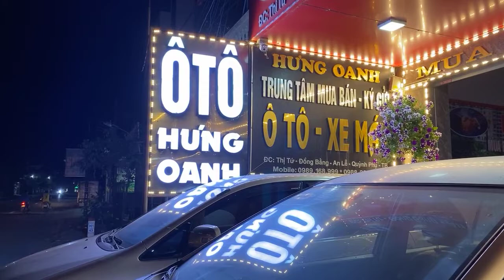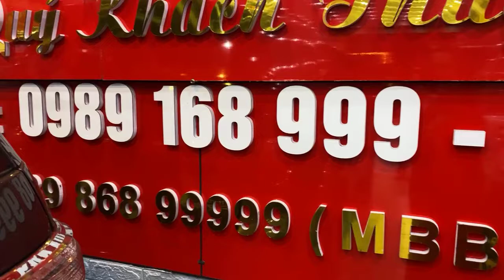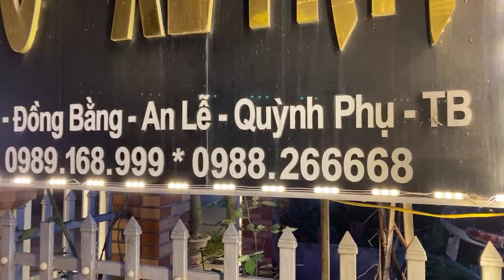Báo giá xe ô tô cũ siêu lướt giá siêu rẻ #003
Báo giá xe ô tô cũ siêu lướt giá siêu sang giá rẻ mới nhất hôm nay. chi tiết
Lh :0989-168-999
Xem xe tại An lễ -Quỳnh phụ  -Thái bình